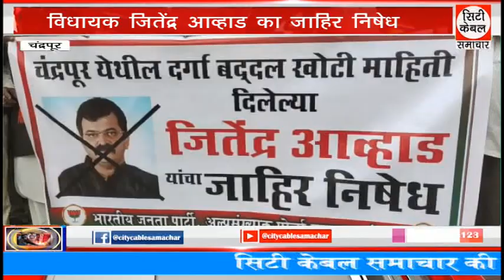विधायक जितेंद्र आव्हाड का जाहिर निषेध City Cable Samachar 05.01.2023